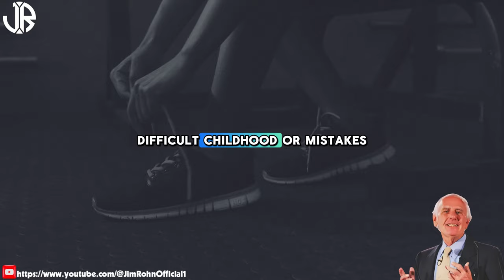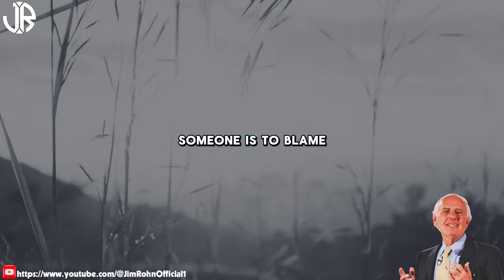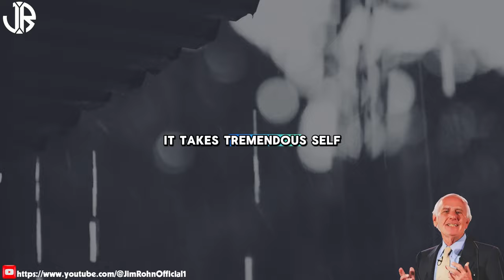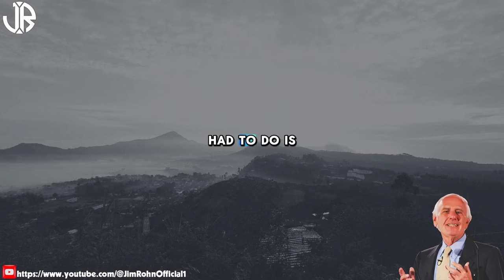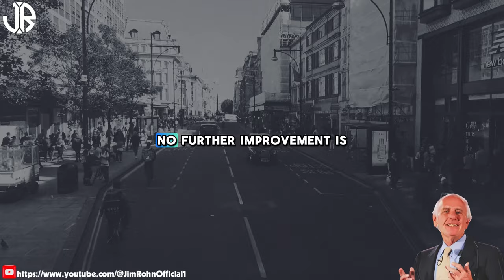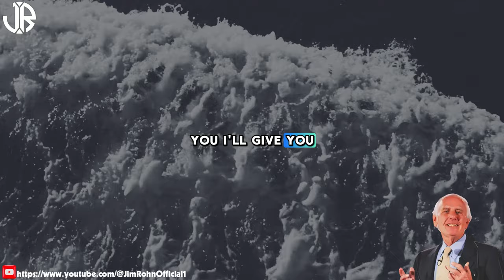One Of The Most Eye Opening Speeches Ever | The Best Motivational Speech Compilation Jim Rohn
▶Title: One Of The Most Eye Opening Speeches Ever | The Best Motivational Speech Compilation Jim Rohn